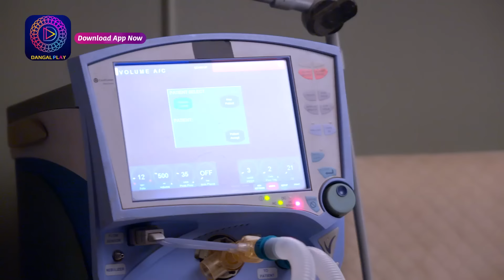Tose Nainaa Milaai Ke | 26 Sept | कुहू ने हंसिनी को पकड़ा ! | Best Scene | Dangal TV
You can watch the Dangal TV channel :
Fastway Channel No: 15
Digena Channel No: 117
Zing Channel No: 119
Tata Play: 177
Sun Channel No : 328